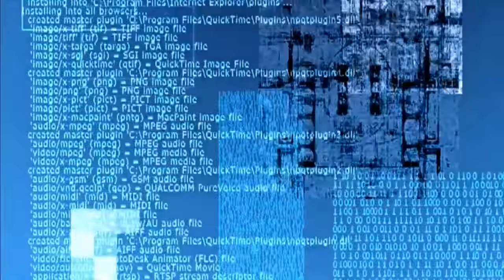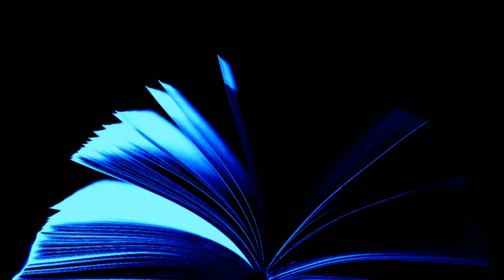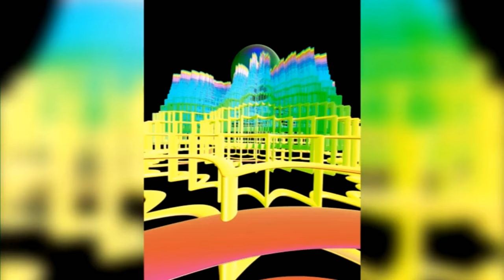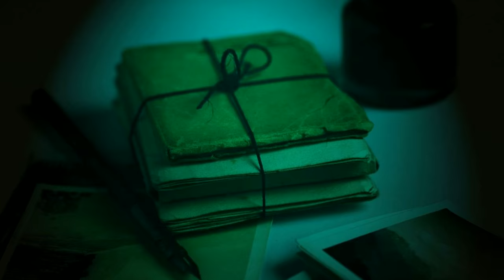Audiobook science fiction short. The Troubadour by Robert A. W. Lowndes